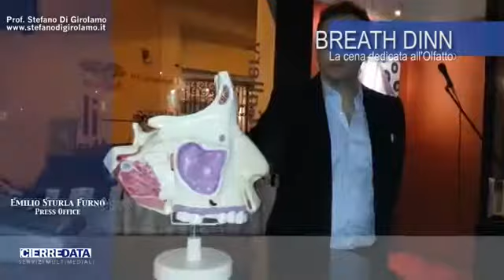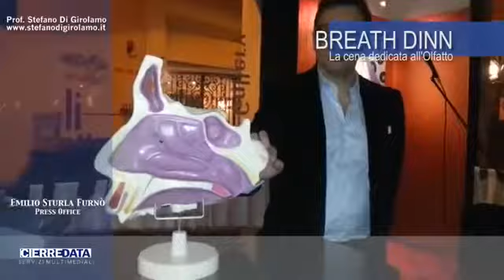BREATH DINNER | LA CENA DEDICATA ALL' OLFATTO E ALLE FUNZIONALITA'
PROF.STEFANO DI GIROLAMO